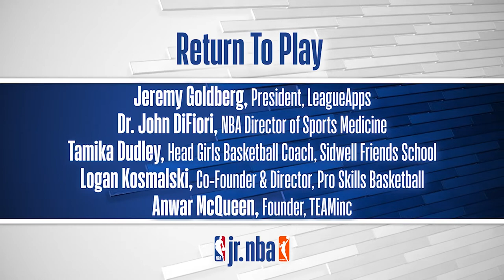Return To Play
Dr. John DiFiori, NBA Director of Sports Medicine and Chief, Primary Sports Medicine, HSS Sports Medicine Institute will connect with leading program operators for this informative discussion on how to return to play in a safe, sustainable, and scalable way to bring youth sports back to your community.